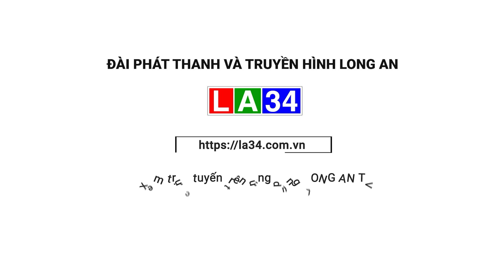Liên tiếp xảy ra sạt lỡ tại huyện Cần Đước I LONG AN TV